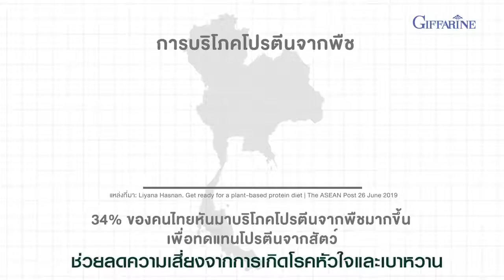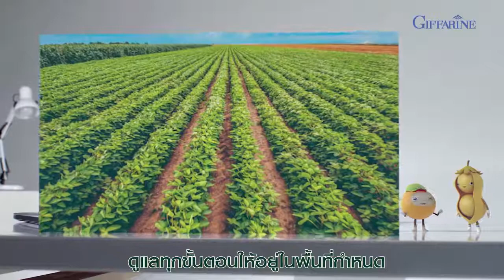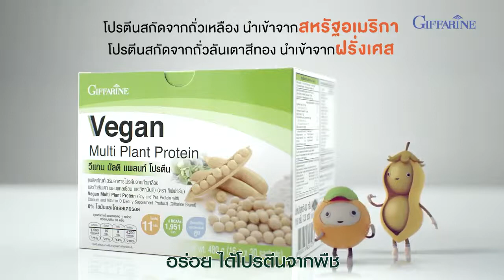โปรตีนจากพืช วีแกน มัลติ แพลนท์ โปรตีน 1 กลอ่ง 30 ซอง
โปรตีน วีแกน ใหม่จากกิฟฟารีน ทานได้ทุกวัย เสริมมวลกล้ามเนื้อให้กับร่างกาย